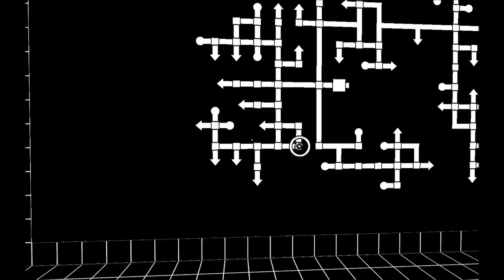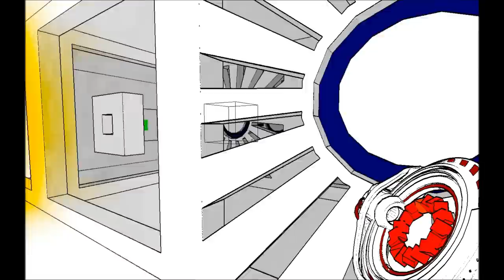AntiChamber - SPOILERS - Link in Chain Reaction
Pretty easy one, once you count up the green pieces, and work out how to make the chains the right length.